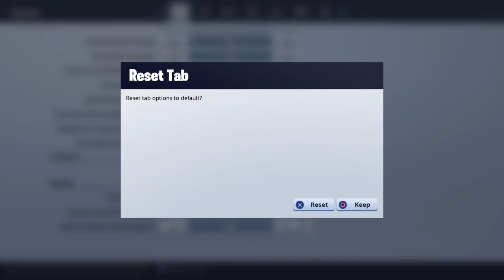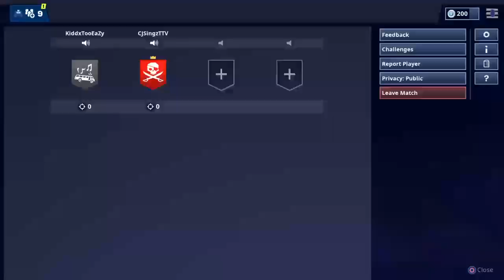Playing this game makes me want to commit neck rope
Looking For New Team
PS4
Age: 13
Playing Since Beta
Good IGL and Support Player
Can play Fragger
Mains: Valk, Vigil - Hibana, IQ
Can play anything though
Battle Tested
Best Maps are Oregon, Border and Villa
Willing to Make new Account
I solo queue so ranks are subpar but on one account I 5 stacked and hit plat2
PSN: mjmorceau / YT-mjmorceau